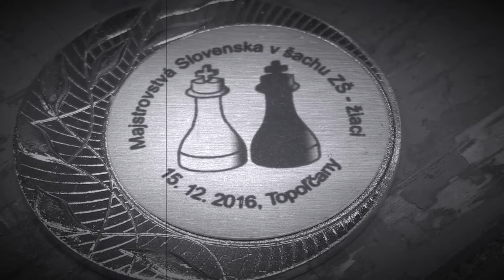6.1. žiaci Sebastián Lukáš Kostolanský - FM Samir Sahidi ½ : ½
JoshWoodward--She Lost Her Wings

[Event "Majstrovstvá Slovenska ZŠ žiaci 2016"]
[Site "Topoľčany"]
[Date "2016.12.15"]